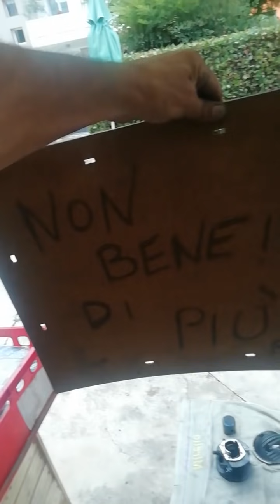rifacciamo il 135 polini evo